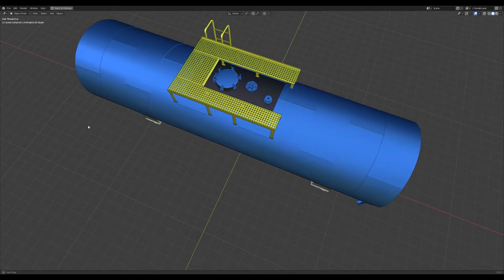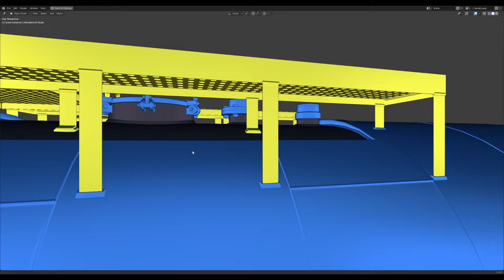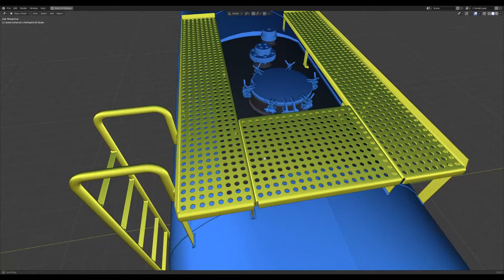Professional Petrol Diesel Fuel Oil Tank 3D Model | 3D Blender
This Professional Industrial Fuel Oil Tank 3D Model modeled in a Blender 3D.
Industrial Storage Tank for Oil, Biofuel, Biodiesel, Mazut, Bitumen, Gasoline, Paraffin, Petrol Diesel, etc.
High Poly with a lot of modeled detail.
v63
Modeled:
    housing tank
    valve
    ladder
    service platform
    pipes
    STICKERS
    WELDS
    and many other parts.

software; Blender, YafaRay, Gimp
created by Marcin Wodzyński ArtGraphic3D Studio

   Check ArtGraphic3D​ Channel for more Industrial Storage Tank 3D Model Videos.